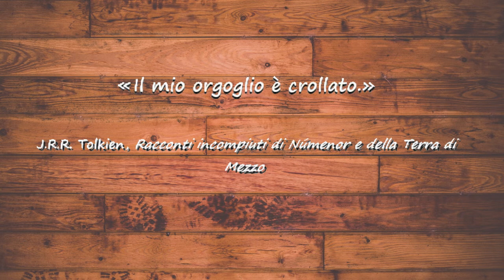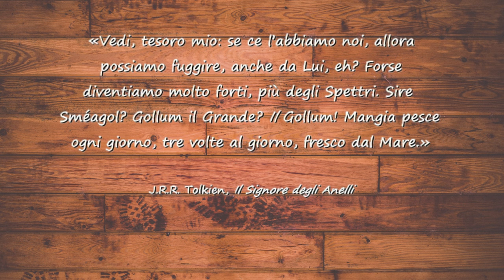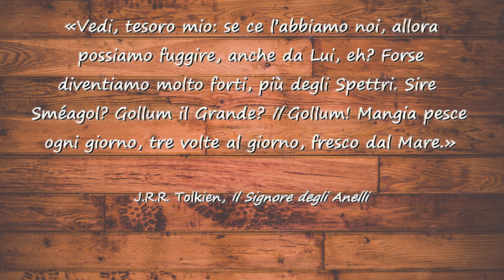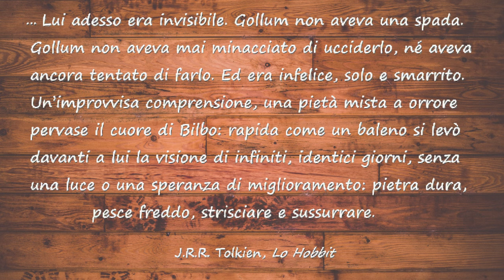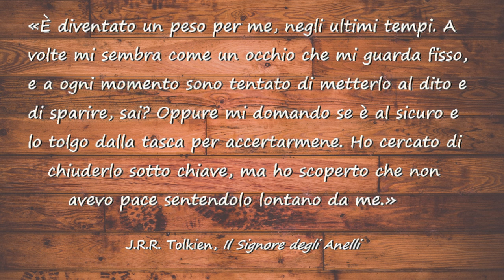Scoprendo Tolkien: TOLKIEN e IL MALE, analisi su Isildur, Gollum e Bilbo con Nenya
Continua l'analisi audio mia e di Nenya sull'Anello e i Portatori. In questa penultima parte abbiamo voluto analizzare Isildur, Gollum e Bilbo, vedendo che effetto ha avuto l'Anello su di loro.

Fammi sapere cosa ne pensi tu!

★Finale: shorturl.at/cdpRV